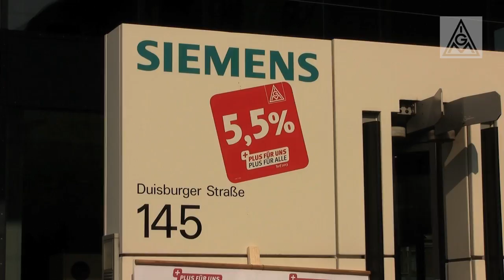Tarifrunde Metall & Elektro 2013: Warnstreik in Krefeld-Uerdingen